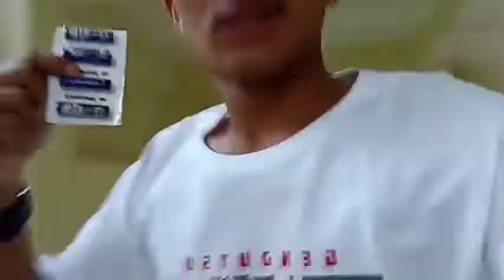Farewell party main majja ahgiya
Hello everyone..🤗🤗
I hope you enjoyed my video

till then take care and see you another vlog 🤗🤗🤗bye bye.